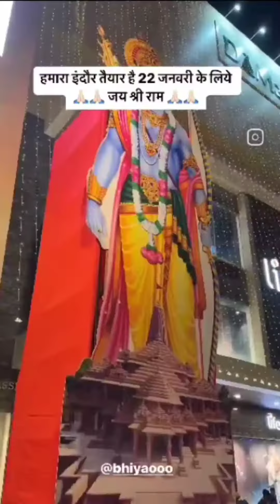प्रभु राम का स्वागत कैसे कियाShri Ram welcomed in the country and abroad#India